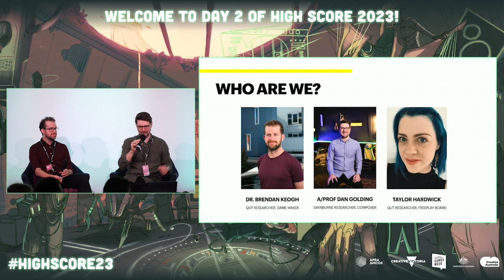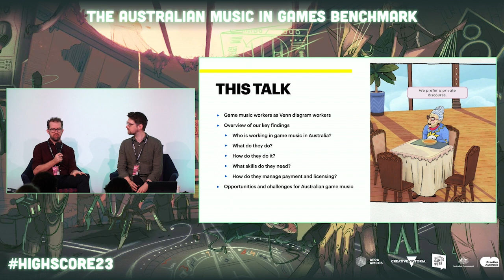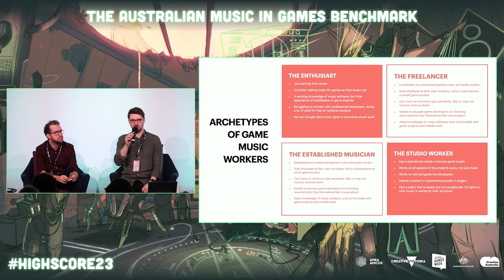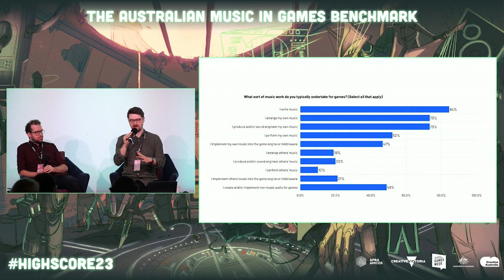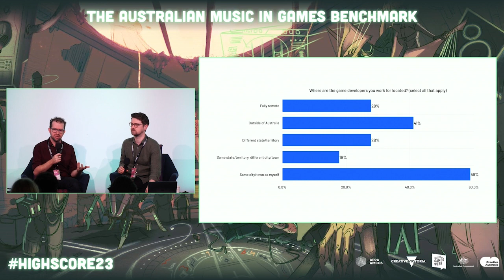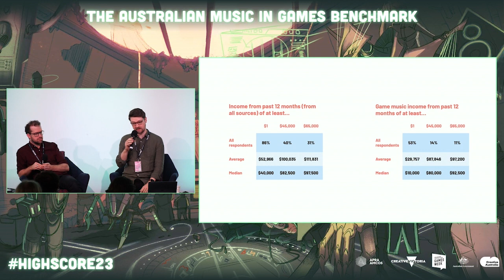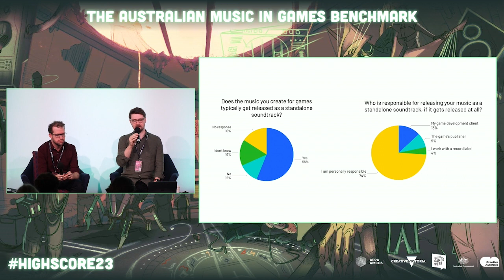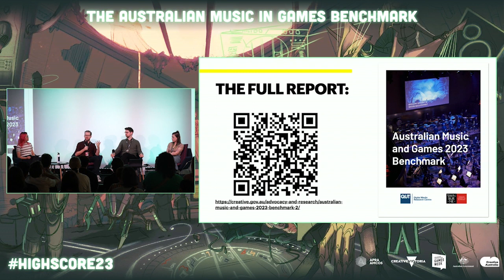High Score 2023: Dan Golding and Brendan Keogh The Australian Music in Games Benchmark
Presented by Creative Australia

Dan Golding & Brendan Keogh + Host: Angharad 'Rad' Yeo

The Australian Music in Games Benchmark 2023 is the first comprehensive study of who makes music for games in Australia, what opportunities exist for them, and what barriers they face. In this session, the study's authors will give the first public overview of the data, the report's findings, and their recommendations for what needs to come next for the Games and Music sector.

High Score was a hybrid in-person and live-streamed conference with keynotes, panels, and feedback sessions as part of Melbourne International Games Week.

It is possible thanks to our partners Creative Victoria, Australia Council for the Arts and Melbourne International Games Week.